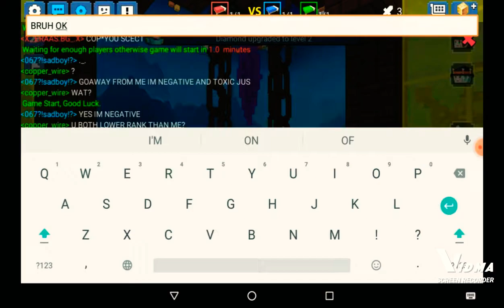i do 1v2 with my clan members | they two are pro btw subscribe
S
U
B
S
C
R
I
B
E

I AM PRO BTW YOU SEE IF U 1V4 ME I CAN WIN THANKS FOR 25 SUBSCRIBERS NEXT TARGET 50 AND THEN 100 THEN 300 THEN 1000 AND THEN 10M I WISH WE CAN GO THERE WE HAVE TO BEAT FIRE.BG